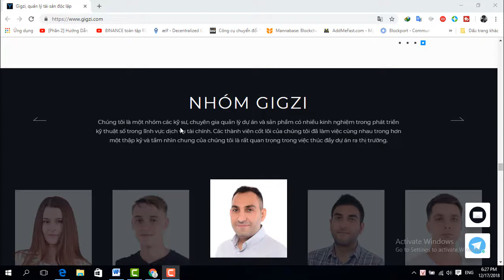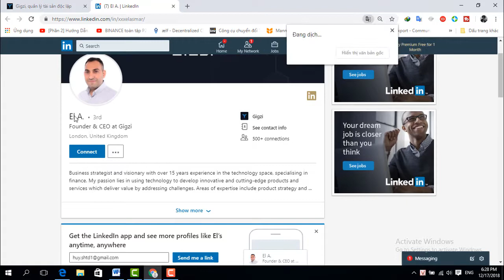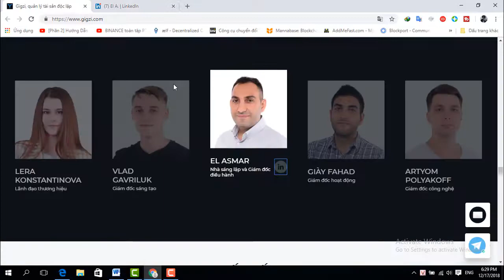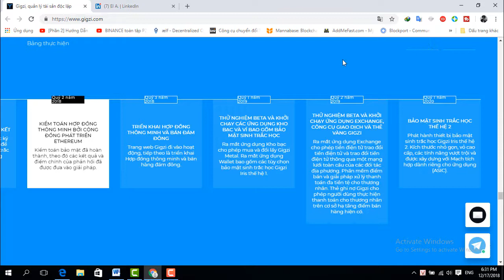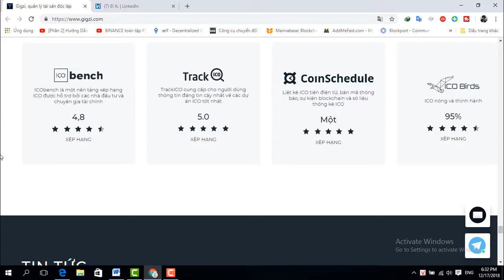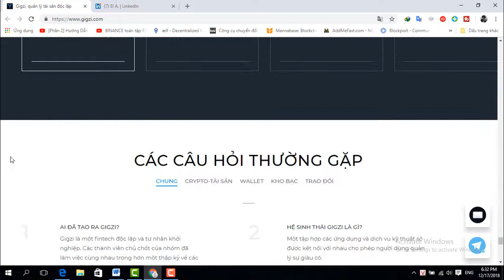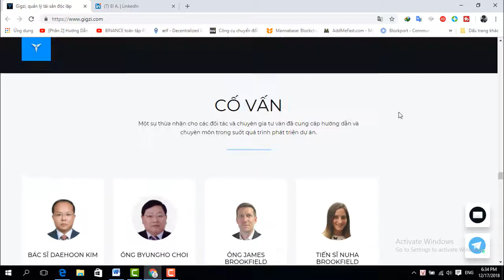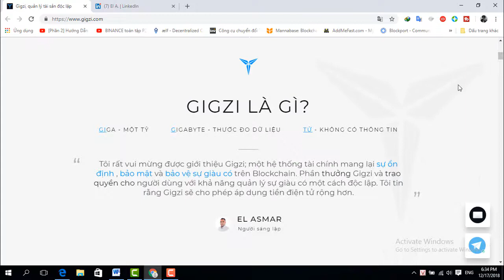REVIEW ICO - GIGZI PART II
My Bitcointalk username: larryjack
ETH: 0xE0BB31ebB3B55D377D7D9Dca80c581B8465934c5